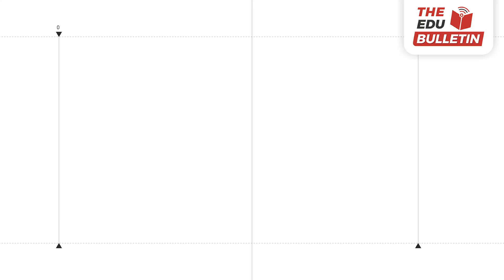AI, Computational Thinking to be Added in School Curriculum | Educational Highlights 31-Oct-2025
Watch the key highlights of today's educational news and updates.